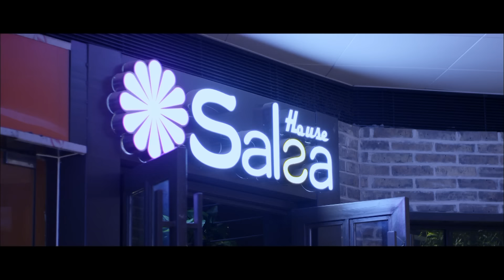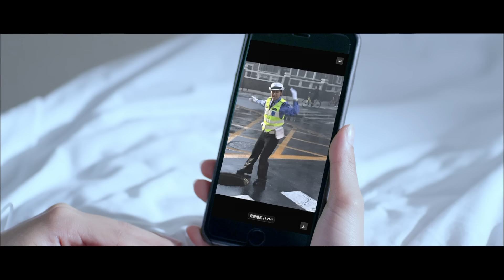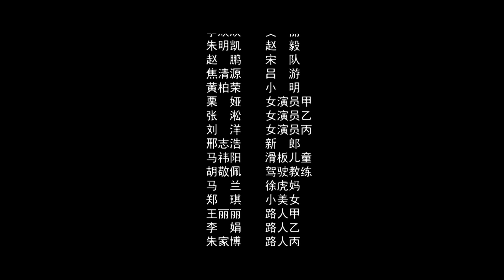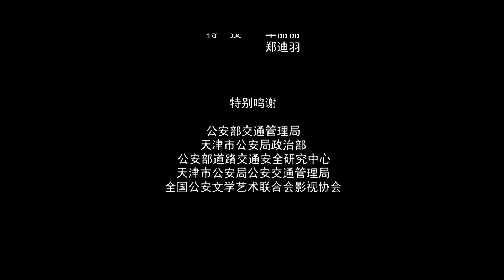《警花火龙驹》警花打怪升级成长故事（郭佳伊 / 王新 / 包胡尔查 ）|new movie2020|最新电影2020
【内容简介】
警官大学女毕业生霍彧，被分到交警队工作。霍彧初出茅庐对交通管理工作缺乏经验，夜查、指挥、巡逻这些基础工作把她搞得焦头烂额，闹出了不少笑话。最终霍彧通过战友的帮助成长为了一名优秀的交通民警。